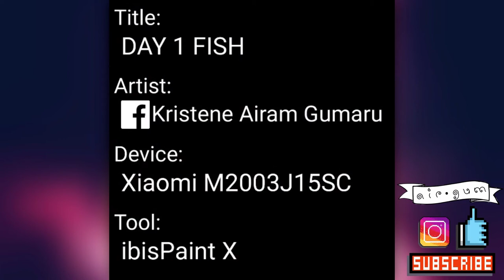Watch me paint fish in Ibis Paint X Timelapse | AirGum Arts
Hi I'm AirGum, a medical student, join me as I begin to venture into the world of art 😁 watch me grow.

Amos 4:2 (KJV)
  The Lord GOD hath sworn by his holiness, that, lo, the days shall come upon you, that he will take you away with hooks, and your posterity with fishhooks.

This is my attempt for the Inktober day 1 fish ☺️ with some random process 😅 Hope you like it!

Comment down your suggestions